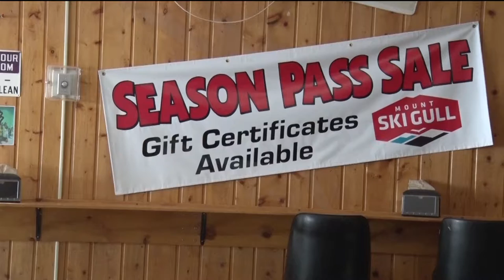Mount Ski Gull Open For The Season